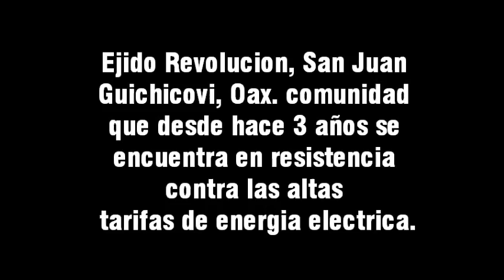EJIDO REVOLUCION EN RESISTENCIA CONTRA LAS ALTAS TARIFAS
Ejido Revolución, San Juan Guichicovi, Oax. comunidad que desde hace 3 años se
encuentra en resistencia contra las altas tarifas de energía eléctrica.